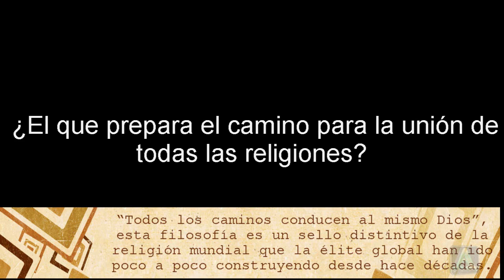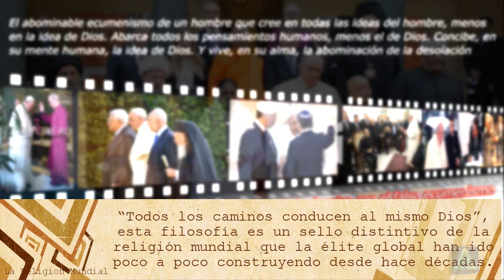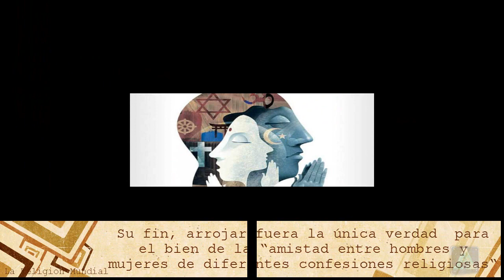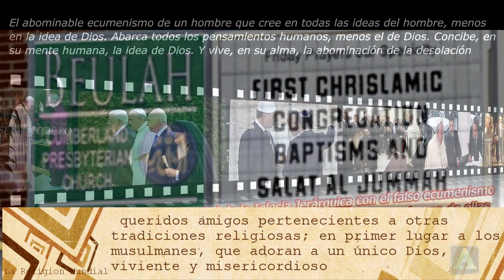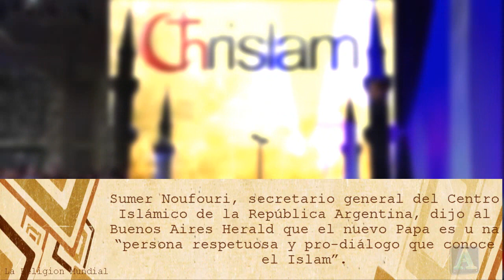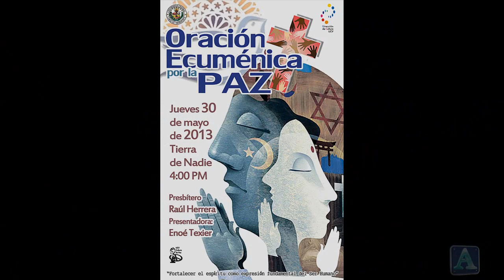Ecumenismo: El que prepara el camino para la unión de todas las religiones 2016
El que prepara el camino para la unión de todas las religiones.
Actualidad y análisis  del mundo actual.
hoy En la actualidad   se está hablando mucho de una religión mundial que unirá  el islam con el cristianismo, así como otros credos  religiosos  influyentes en nuestra sociedad, a simple vista esto es bueno y provechoso, pues  es un paso a la paz mundial en tema de fe, y políticamente una gran herramienta para  un unidad mundial.
El crislam,  es  por consecuencia el nombre que está sonando. Y si investigas un poco más del tema, te sorprenderás de las cosas que  encontrarás.
El que tenga oídos que oiga. Vicita nuestra paguna de recursos gratuitos